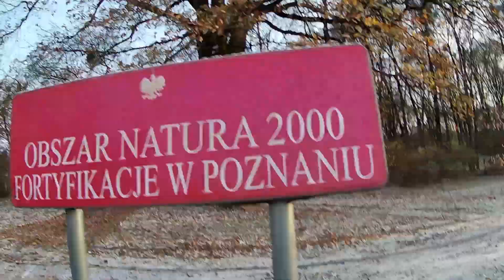2022.11.19. parkrun Poznań - Cytadela . Ruskie czołgi i samoloty na Cytadeli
Zapraszam na relacje z parkrun Poznań Cytadela. Przy okazji wizyty na Poznańskich Targach Piwnych, zameldowaliśmy się w parku Cytadela na kolejnej odsłunie parkrun Polska.